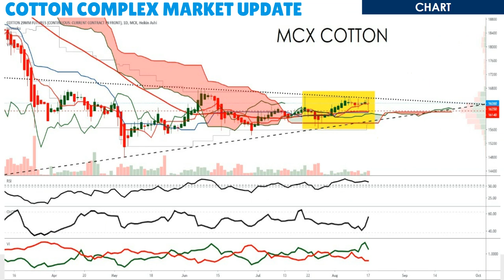Kedia Cotton Complex Morning Podcast as on 21082020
Cotton gains as support seen due to heavy rains lashing Telangana over the last two weeks, farmers growing cotton face threats.
India's cotton exports likely to rise 19% in 2019-20: The Cotton Association of India
India expects to sell 1.5 million bales of cotton to Bangladesh to cut record closing stock

Cocudakl prices gained as support seen after CCI officials said they have purchased more than 11 lakh bales in the 2019-20 season.
Maharashtra govt ends up procuring 50% of cotton in Maharashtra.
Maharashtra reported an all-time high 44 lakh hectares of cottonacreage and production of 407 lakh quintals of cotton.